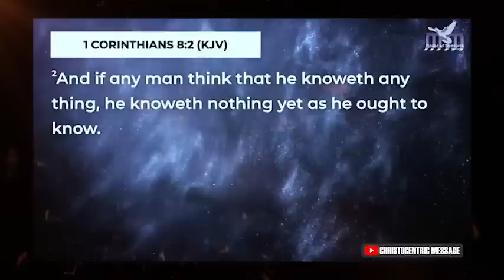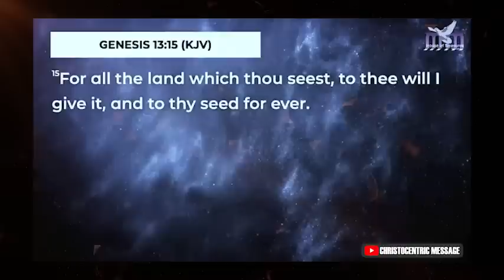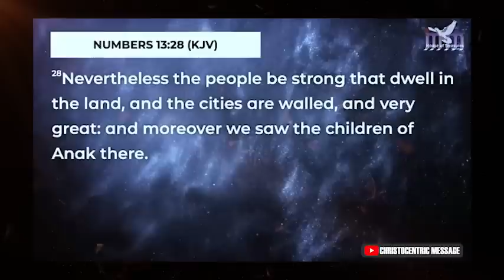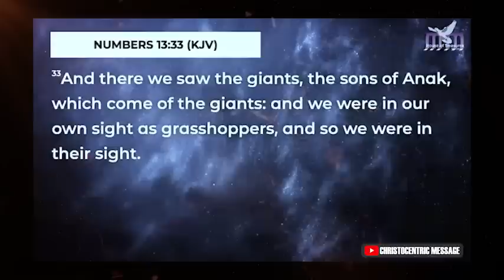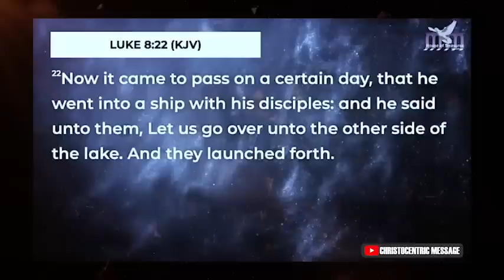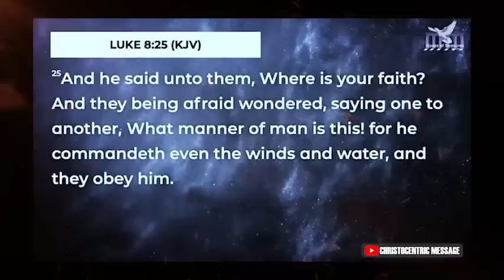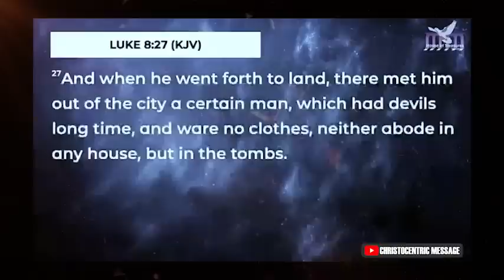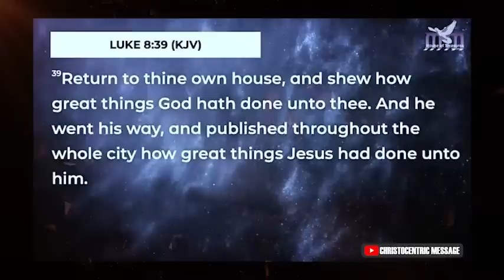ATTRACT GOD'S FULL ATTENTION TO RECEIVE YOUR HEART DESIRES - APOSTLE JOSHUA SELMAN